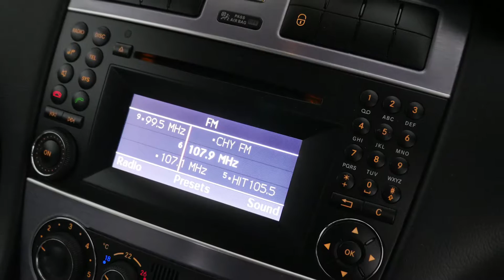MERCEDES-BENZ CLC 200 Kompressor Silver Auto 14476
2010 Mercedes-Benz CLC200 Kompressor CL203 Evolution Palladium Silver 5 Speed Automatic Coupe